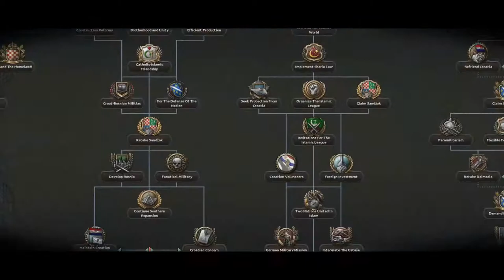Balkan Powder Keg 1.1.0 'Borba' Update Trailer - Hearts of Iron 4 Mod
HOI4's best Yugoslav nations mod is coming with a new update that includes a much needed update to Bosnia's focus tree and Croatia's democratic focuses.

PATCH NOTES:
- Tuzla added to Bosnia to give it extra strength if Sarajevo is the first city to fall
- Colours of Croatia and Montenegro changed to ones used in EUIV for better name visibility
- Bosnia now has division names (Using Croatian names, for now)
- Bosnia tree overhauled for Osman Kulenovic, Mehmed Handzic, Peter II and communist path. Now more in-depth and extra options
- Croatian democratic tree overhauled. Now choice of being the vanguard of the balkans against communism by forming your own faction or fighting fascism in the balkans by allying with Britain and France.
- New infantry and vehicles models along with icons in the tech tree
- Krajina Serbs idea now more impacting to Croatia - Price of removal reduced to 300pp
- Toggleable native state names